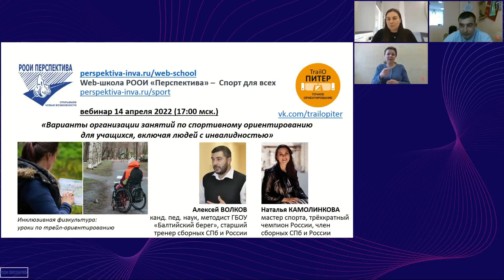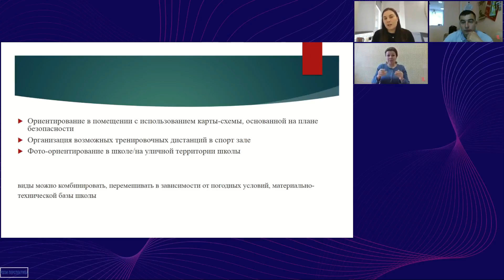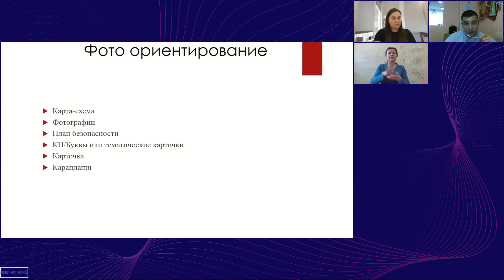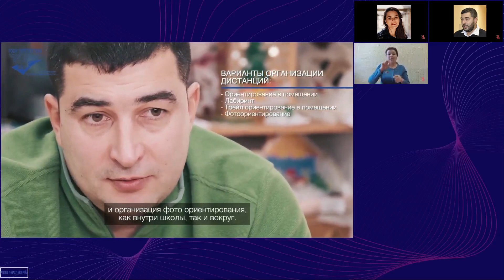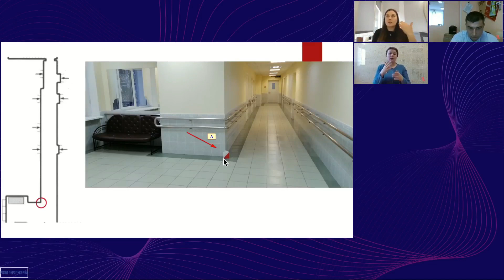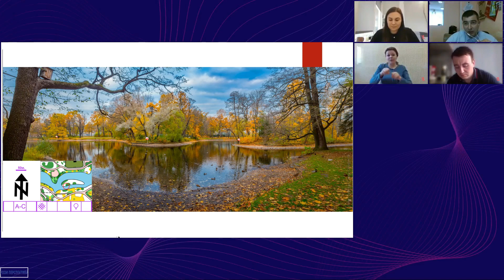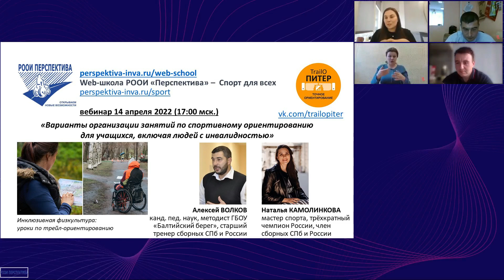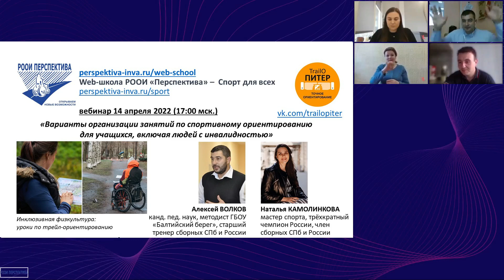Вебинар: Варианты организации школьных занятий по инклюзивному спортивному ориентированию (14.04.22)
Синхр. перевод на русский жестовый язык: Инесса Беликова.
Содержание вебинара:
– Виды ориентирования. Демонстрация вариантов подводящих тренировок.
– Технология организации подводящих тренировок в рамках школьных уроков.
– Трейл-ориентирование: инклюзивный вид спорта.
0:00 Начало вебинара.
2:36 4 вида ориентирования по международной классификации.
10:39 3 базовых варианта тренировок, подводящих к участию в соревнованиях.
12:33 Ориентирование в помещении.
14:12 Из чего делаются карты для ориентирования в помещении школы?
17:37 Ориентирование бегом и участие ребят на колясках.
18:10 Каким образом организовать отметки на дистанции?
20:08 Дистанции в спортивном зале.
22:24 "Лабиринт" и пример электронной отметки.
23:45 Фото-ориентирование.
24:11 Пример выбора фотографии, соответствующей месту, указанному в карте.
24:27 Пример карточки на контрольном пункте.
29:21 Различные варианты фиксации прохождения контрольных точек – чтобы загадать число "пи", поэтов Серебряного века, краеведческую тематику и пр.
31:04 Видеоролик "Подготовка дистанций по ориентированию на территории школы и пришкольной территории" (6 мин 54 сек)
37:43 Интернет-ссылки: тренировочные задания, симулятор, онлайн-мероприятия.
38:42 Трейл-ориентирование.
39:55 Как проходят большие соревнования по трейл-ориентированию (доступно для инвалидных колясок!)
41:02 Все виды ориентирования так или иначе "миксуются" между собой – пример контрольного пункта в помещении школы.
42:22 Примеры призм на открытой местности.
46:22 Пример комбинирования: фото-ориентирование в рамках онлайн-ориентирования.
49:00 Об онлайн-ориентировании.
54:02 Об ориентировании для ребят с ментальными нарушениями (опыт Санкт-Петербурга).
58:20 Ответы на вопросы слушателей вебинара.
1:15:02 Окончание вебинара.

Приглашённые эксперты:
- Алексей Михайлович ВОЛКОВ,
кандидат педагогических наук,
методист, сурдопедагог, педагог дополнительного образования (ГБОУ «Балтийский берег»),
старший тренер сборной СПб по спортивному ориентированию (спорт лиц с ПОДА),
старший тренер сборной России по трейл-ориентированию;
- Наталья Владимировна КАМОЛИНКОВА,
член сборной Санкт-Петербурга по спортивному ориентированию (спорт лиц с ПОДА),
член сборной России по спортивному ориентированию (спорт лиц с ПОДА),
мастер спорта, трёхкратная чемпионка России.

Ведущий вебинара:
Никита Кудряшов,
координатор спортивного отдела РООИ «Перспектива».

Переводчик русского жестового языка:
Инесса БЕЛИКОВА.

Анонс вебинара 14 апреля 2022 «Варианты организации занятий по спортивному ориентированию для учащихся, включая людей с инвалидностью»: